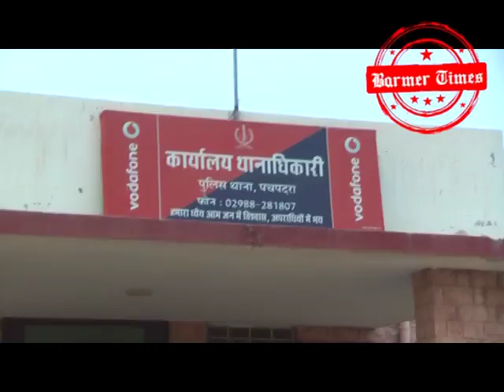Barmer- बाड़मेर के पचपदरा मे ACB की कार्यवाही, पचपदरा थानाधिकारी 50 हज़ार की रिश्वत लेते गिरफ़्तार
नीरज सिसोदिया, पचपदरा

बाड़मेर टाइम्स नेटवर्क

बाड़मेर- जिले के पचपदरा में भ्रष्टाचार निरोधक ब्यूरो (एसीबी) उदयपुर स्पेशल यूनिट ने शनिवार को कार्यवाही करते हुए पचपदरा थाना में थानाधिकारी के पद पर कार्यरत देवेंद्र कविया को 50 हजार रूपये की रिश्वत लेते रंगे हाथों गिरफ्तार किया।

भ्रष्टाचार निरोधक ब्यूरो महा निरीक्षक वीके सिंह ने बताया कि परिवादी गफूर खां ने एसीबी कार्यालय उदयपुर स्पेशल यूनिट में शिकायत दी कि उसके खिलाफ अपहरण का मुकदमा पचपदरा थाने में दर्ज है, जिसमें उसकी गाड़ी भी जप्त की गई थी। जिसे वह इस मुकदमे में जमानत पर आने के बाद छुड़वाने हेतु पचपदरा थाने में गया। इस पर पचपदरा थानाधिकारी देवेंद्र कविया ने गाड़ी छोड़ने की एवज में 1 लाख रुपए की रिश्वत की मांग की।

भ्रष्टाचार निरोधक ब्यूरो अतिरिक्त पुलिस अधीक्षक उदयपुर सुरेंद्र सिंह के नेतृत्व में इस रिश्वत की मांग का सत्यापन करवाया गया। सत्यापन के दौरान पंचपदरा थाना अधिकारी देवेंद्र कविया 20 हजार रूपए की रिश्वत एवं आज कार्रवाई के दौरान परिवादी के साथी रहीसदान के माध्यम से 50 हजार रूपए की रिश्वत लेते गिरफ्तार किया गया एवं अग्रिम कार्यवाही जारी है।

सुबह 11 बजे से लेकर शाम के 6 बजने को है, अपराधी एसएचओ के निवास के बाहर काफी लोगों की भीड़ जमा रही। उदयपुर से आई एसीबी की टीम भ्रष्ट थानाधिकारी के निवास पर मौजूद है। एसीबी टीम ने बाड़मेर टाइम्स को बताया कि कार्यवाही फिलहाल ज़ारी है।